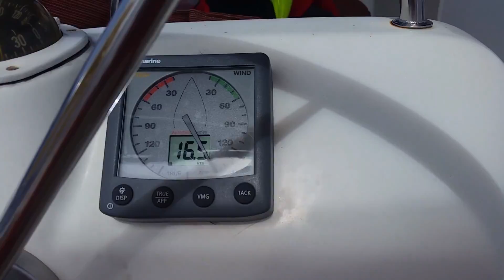Sailing Across the Atlantic Ocean (part 2) by Sailing JAEKA, week 48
This is part two on our sailing across the Atlantic ocean. In this episode we experienced absolutely different conditions than during the first one but I am so happy I went through all of that. Now I feel I have better skills about sailing plus such crossing west to east is a one-of-a-kind practice.

00:00 Örjan Karlsson - We'll Get There In Time
03:15 Jimmy Wahlsteen - Urban Transitions
06:22 Loving Caliber - What If I Said I Am Sorry

We really appreciate all support we are receiving from our patrons and would like to thank all of you from the very bottom of our hearts. Our videos is a result of your trust and love. With your support we can continue sailing and produce new episodes once a week.

Sandy feet,
Jack & Kateryna